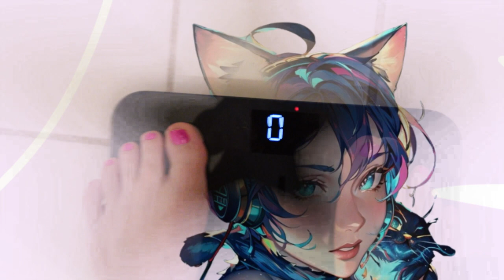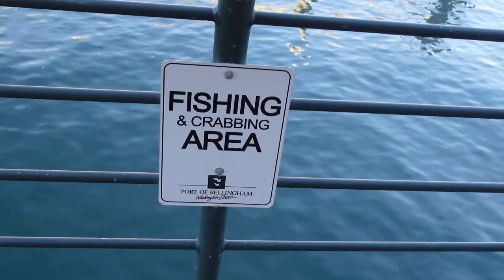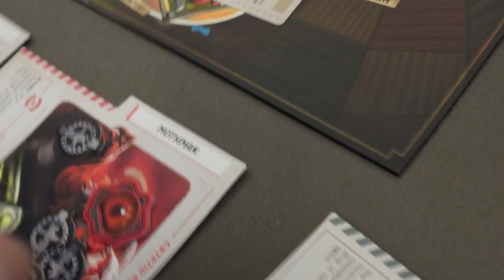Weight Loss Journey | Daily Vlog | End Game | Day 42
The third day of the gaming board convention was a bit shorter than the other days, but that doesn't mean it was any less fun! I managed to try out some new games, throw chaos into those I couldn't win and am very happy to have played. Lost some footage but still so happy.

0:00 - Intro
0:39 - Hectic Morning Food Prep
5:34 - My ZIT Has a Face of It's Own
5:46 - Off to the Games
7:30 - End